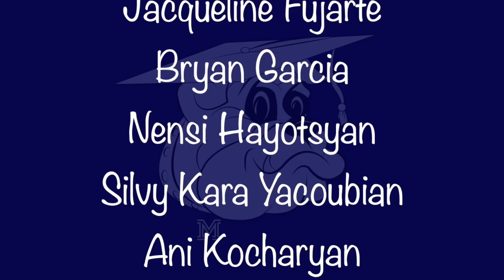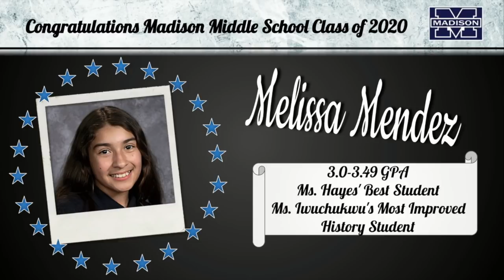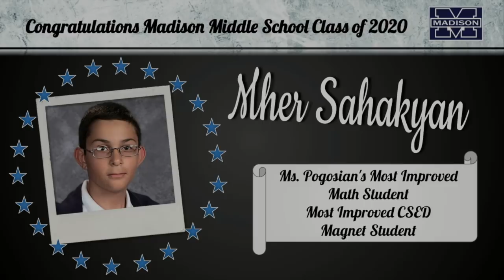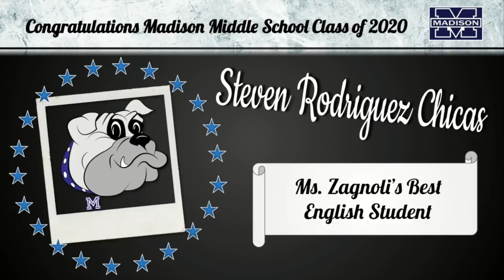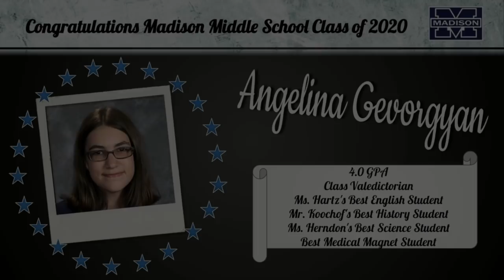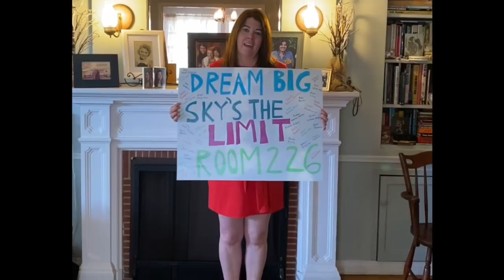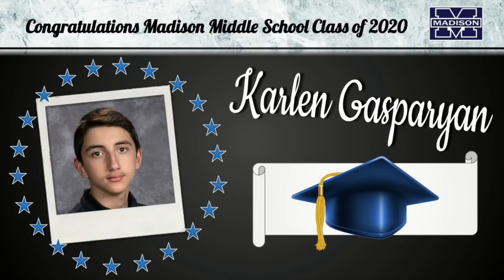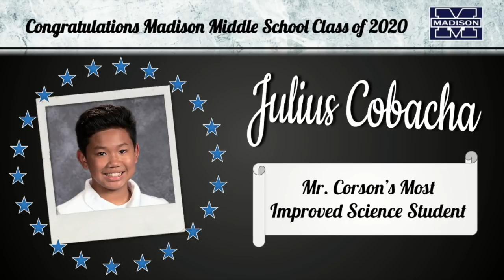Madison 2020 Culmination: A Class with a Vision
Congratulations to the Madison Middle School class of 2020. The class with a vision. Go Bulldogs!